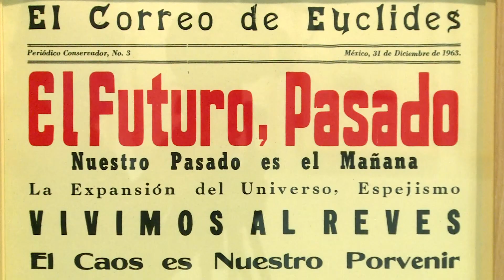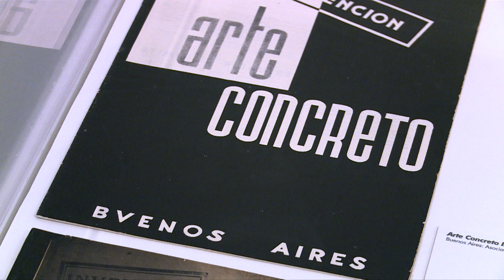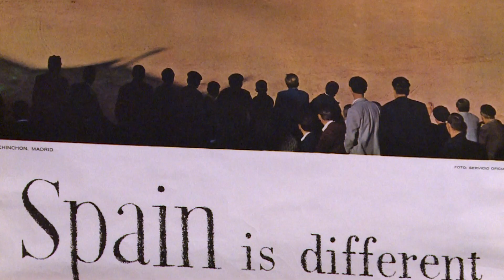Colección. Episodio 1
El Museo Reina Sofía comparte la nueva reordenación de su Colección, fruto de muchos años de investigación, del trabajo de prácticamente todos los departamentos del Museo y de la incorporación de cientos de obras a través de donaciones, depósitos y compras. Una remodelación que se presenta al público a través de sucesivos episodios, los cuales ponen el foco en distintos puntos fuertes del recorrido por la Colección. En esta ocasión, se abren 18 nuevas salas de la cuarta planta del edificio Sabatini donde se recogen temas como la hegemonía de EE.UU durante la Guerra Fría, las exposiciones como arma de poder del franquismo durante el desarrollismo y el boom turístico, la respuesta utópica latinoamericana o la reivindicación feminista.